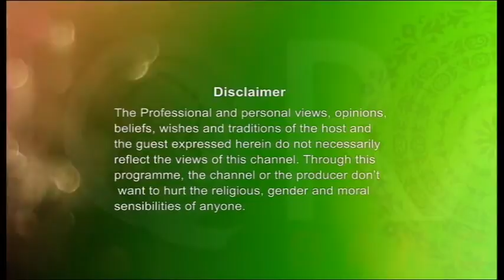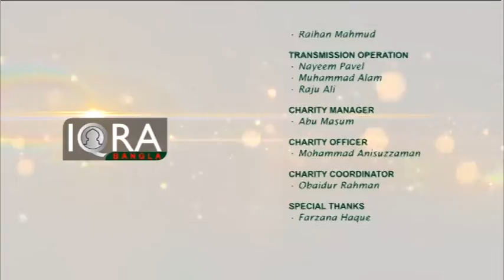Seeratunnabi EP - 67 By Dr. Abdus Salam Azadi